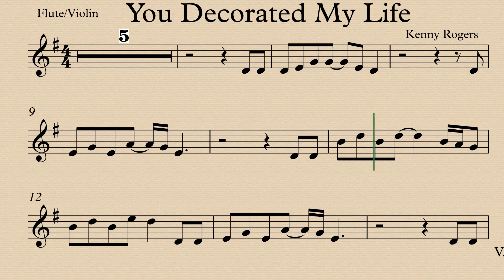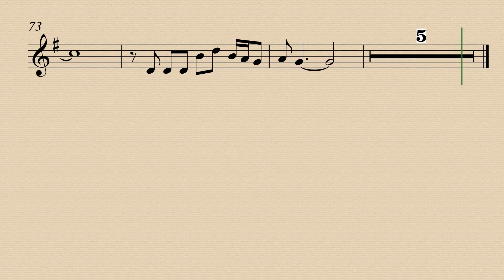You Decorated My Life Flute Violin Play Along Sheet Music